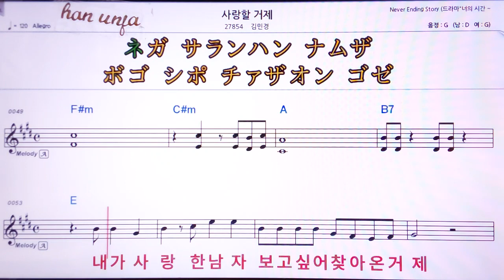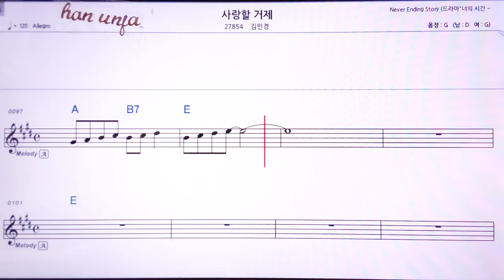💖사랑할 거제/김인정 👍MR,가라오케 악보 코드 가사 ,Karaoke반주